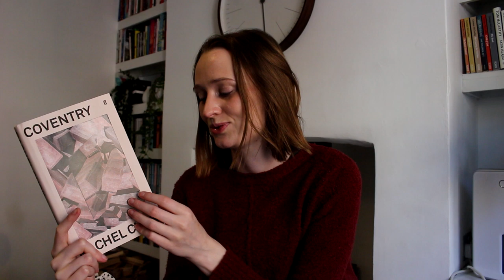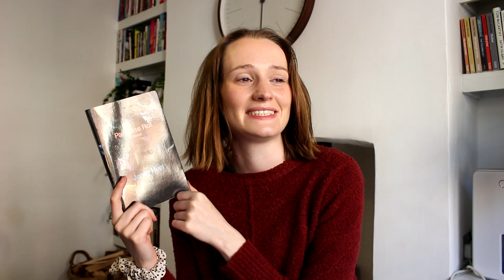Belated September Wrap Up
A False Report by T. Christian Miller and Ken Armstrong

and